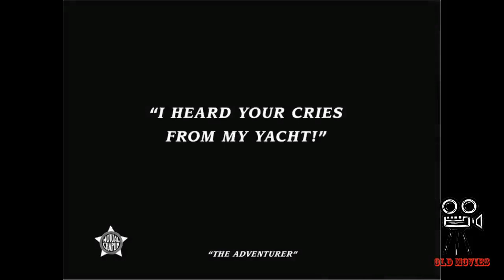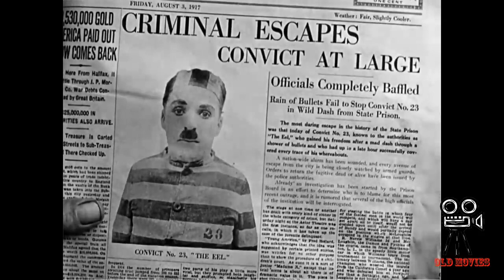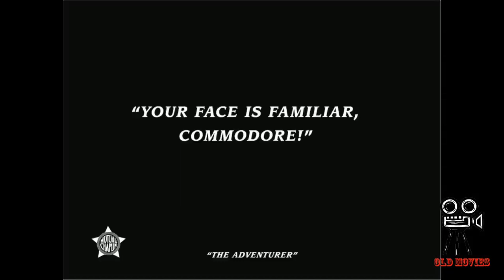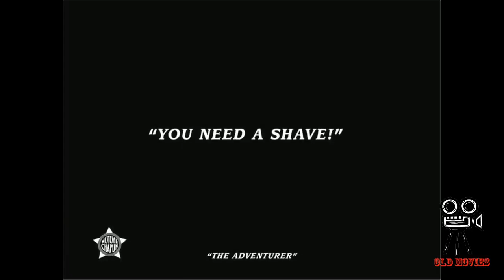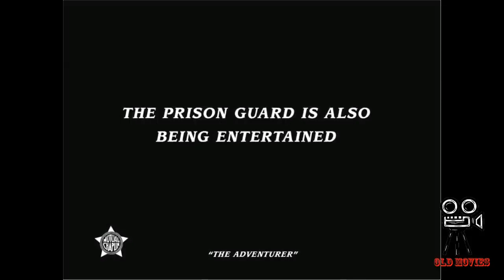Charlie Chaplin II The Adventurer 1917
charlie chaplin